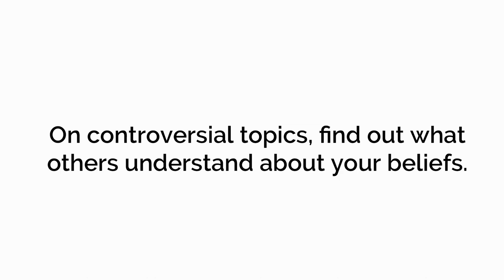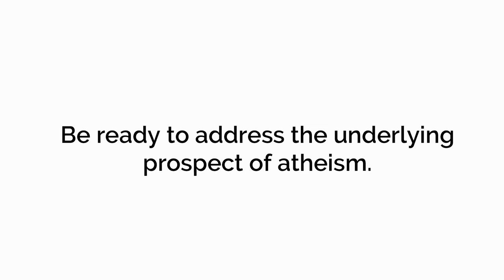Continuing Conversations (Evangelism to Mormons)